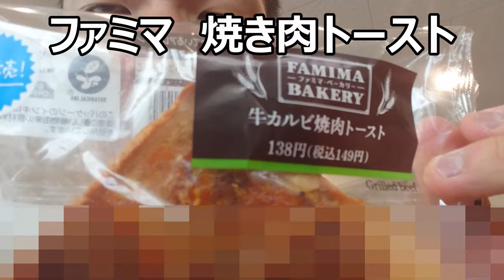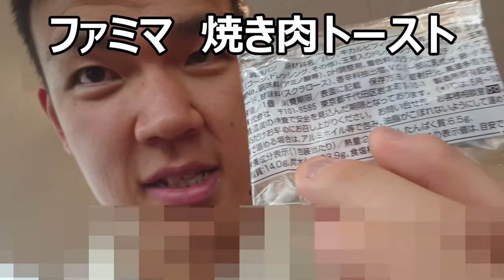ファミリーマート 焼き肉カルビトーストが新しいトーストの形を伝えてくれた！！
ファミリーマート　焼き肉カルビトーストを食べてみました。
何だか贅沢な名前のトーストだと思っていたらそれだけではありませんでしたね～
贈り物は此方まで↓
〒153-0042